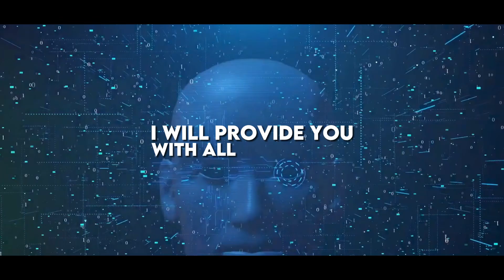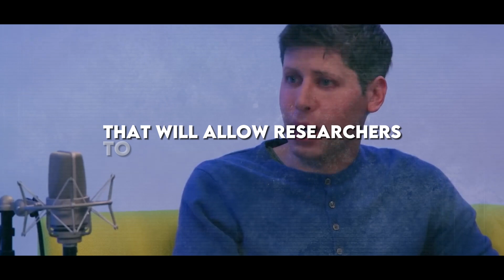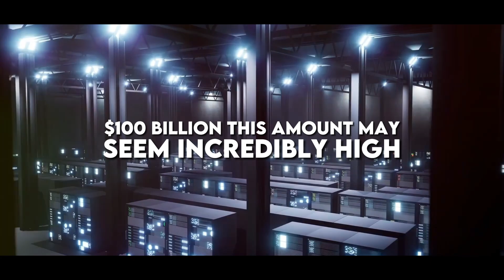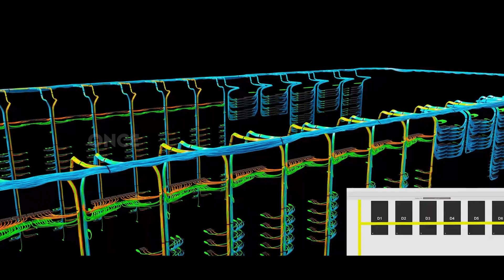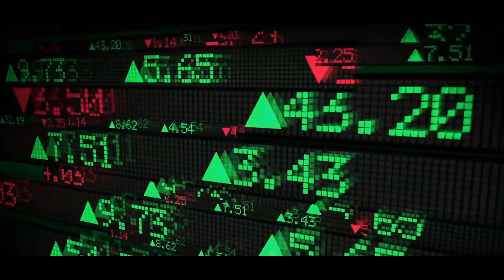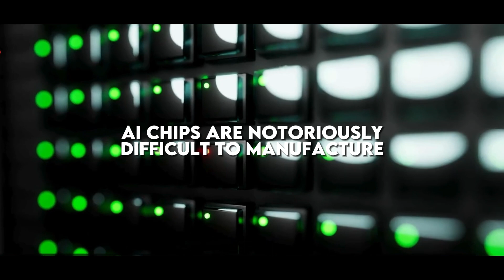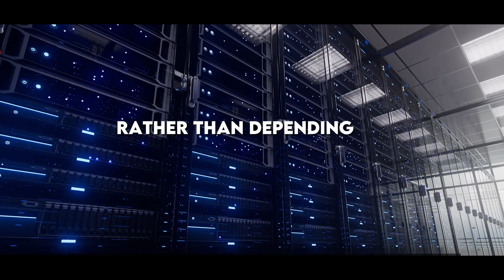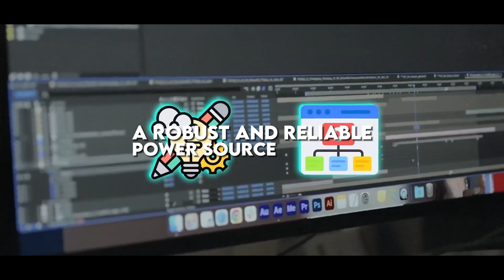Stargate: The Future of AI Infrastructure and Computing (VentureBeat Exclusive)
Explore how Stargate is revolutionizing the landscape of AI infrastructure and computing in this exclusive VentureBeat feature. Dive into the future of technology with insights on the cutting-edge advancements and potential impact on the industry. Stay ahead of the curve and gain a deeper understanding of the exciting developments shaping the world of artificial intelligence.